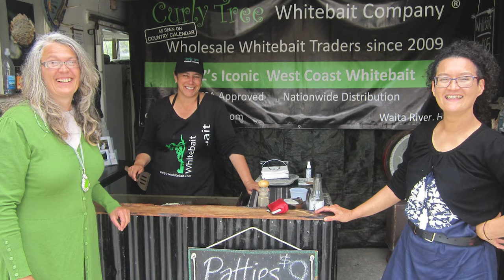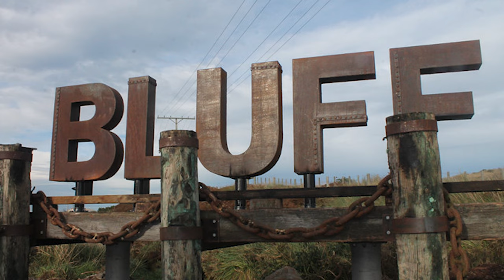Travel to New Zealand's Best Seafood Destinations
New Zealand is an island country located in the southwestern Pacific Ocean. It is known for its stunning natural beauty, including rugged mountains, lush rainforests, and pristine beaches. The country is also famous for its delicious seafood, which is caught fresh from the surrounding ocean. Some of the must-eat seafood in New Zealand include Bluff oysters, which are known for their unique, briny flavor and smooth texture. Green-lipped mussels, a local delicacy known for their plump, juicy meat and sweet taste. And Snapper, a type of fish that can be enjoyed grilled, baked or fried and are often served with local herbs and spices for added flavour.  All in all, if you're looking for some of the best seafood in the world, New Zealand should definitely be on your list of places to visit and try.

0:00 New Zealand's Must Eat Seafood
0:28 Crayfish in Kaikoura
1:35 West Coast Whitebait
2:06 Mt Cook Alpine Salmon in Tekapo
3:08 Green-lipped Mussels in Marlborough
3:49 Paua — The Maori word for Abalone
4:18 Scallops in The Coromandel
4:48 Oysters in Bluff
5:58 Snapper of Tamure (Maori)

Credit to New Zealand.com, Harbour fish seafood, Taste New Zealand